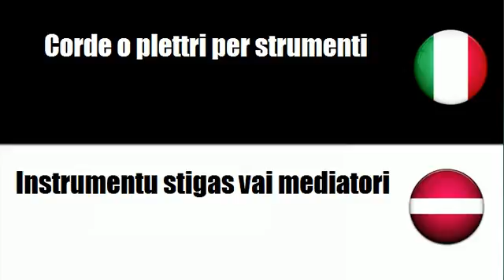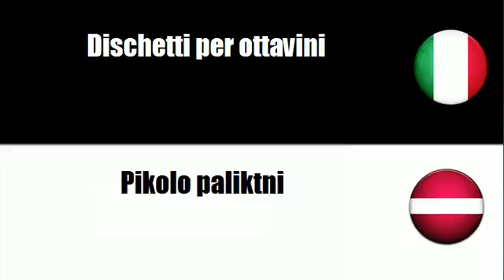Imparare il vocabolario Lettone # Argomento = Accessori di strumenti musicali